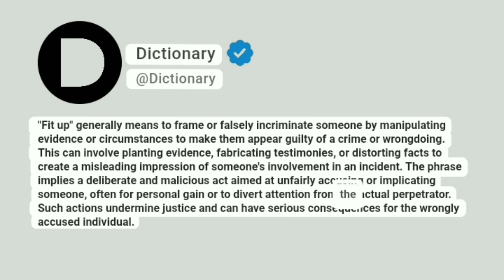Fit up Meaning In English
"Fit up" generally means to frame or falsely incriminate someone by manipulating evidence or circumstances to make them appear guilty of a crime or wrongdoing. This can involve planting evidence, fabricating testimonies, or distorting facts to create a misleading impression of someone's involvement in an incident. The phrase implies a deliberate and malicious act aimed at unfairly accusing or implicating someone, often for personal gain or to divert attention from the actual perpetrator. Such actions undermine justice and can have serious consequences for the wrongly accused individual.